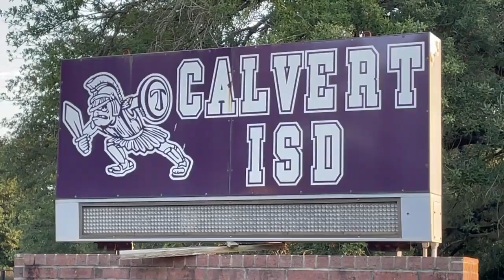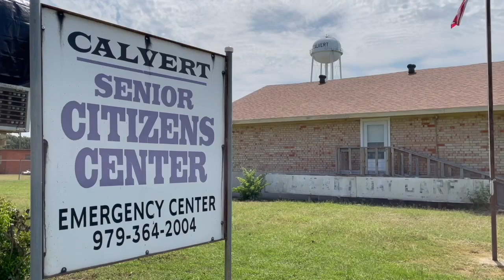Neighbors react as Calvert ISD closes campus due to spike in COVID cases